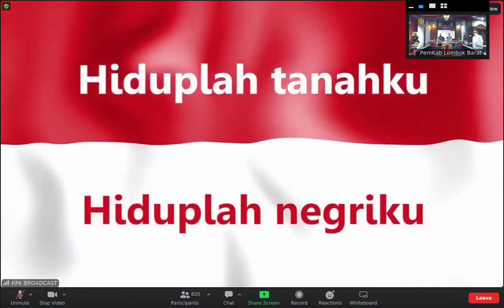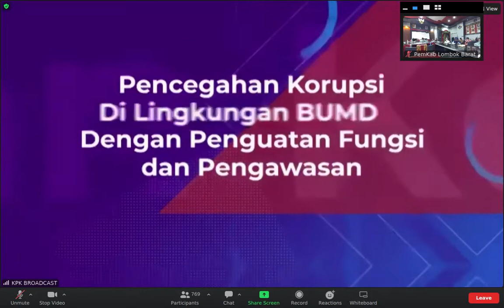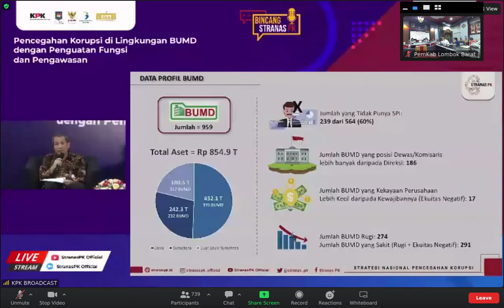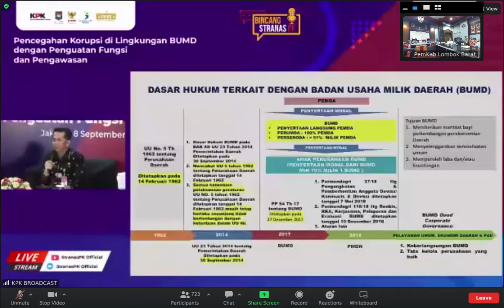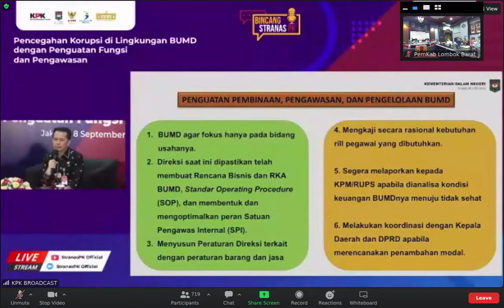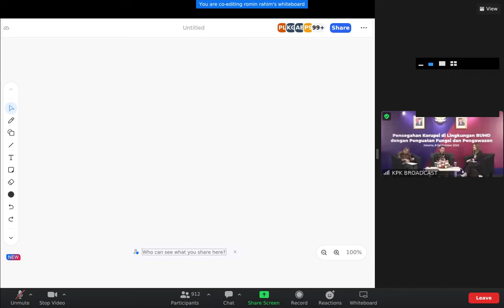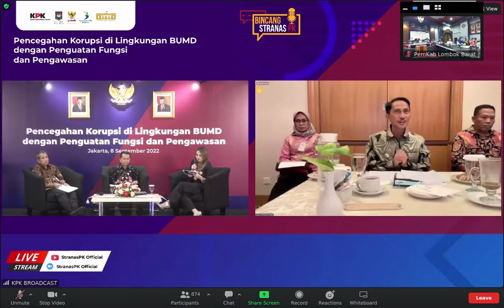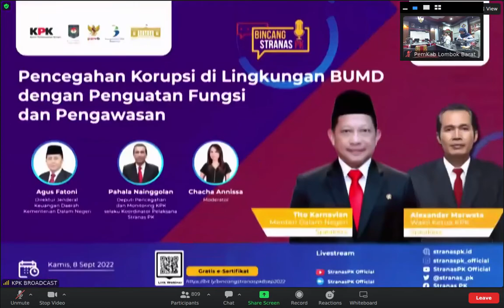Rakor pembinaan dan Pengawasan serta Pengelolaan BUMD melalui Strategi Nasional